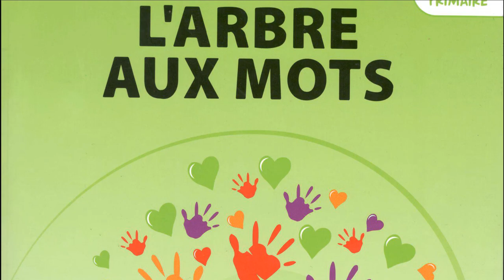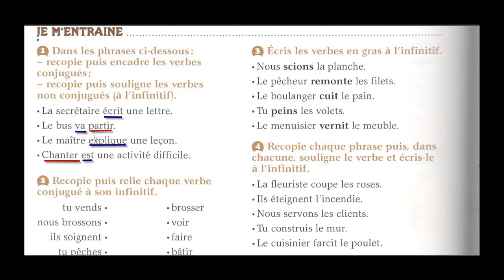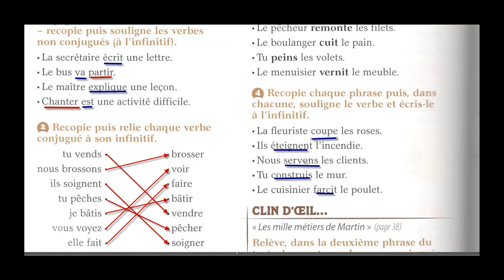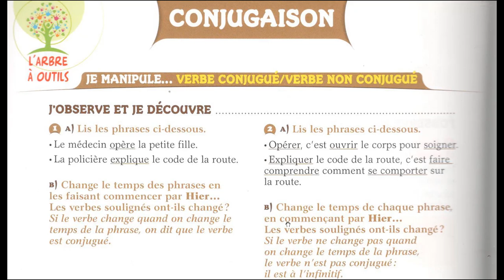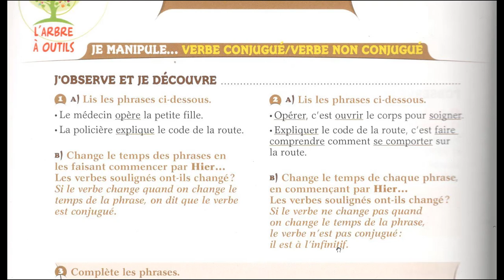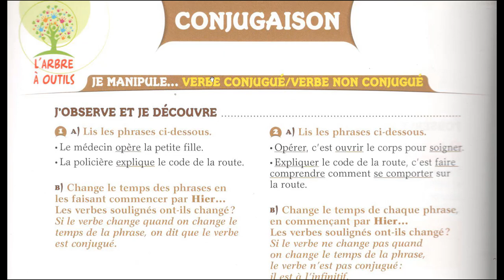Conjugaison Le verbe conjugué le verbe non-conjugué ( à l infinitif)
Conjugaison Le verbe conjugué le verbe non-conjugué  ( à l infinitif) cours très important à voir plusieurs fois